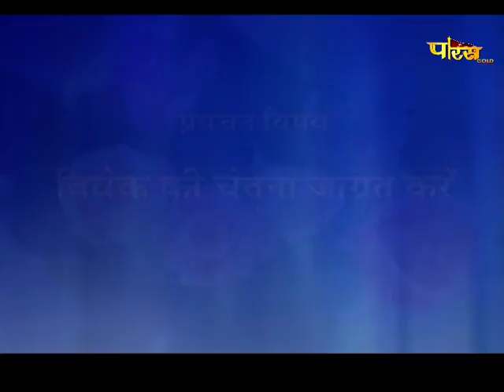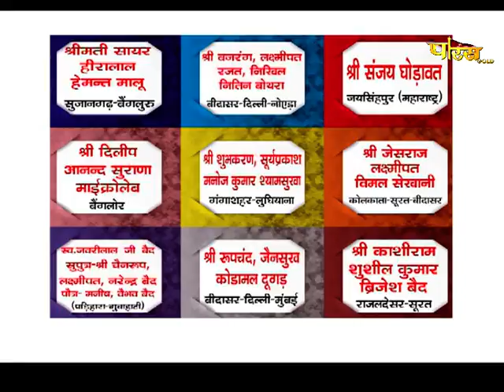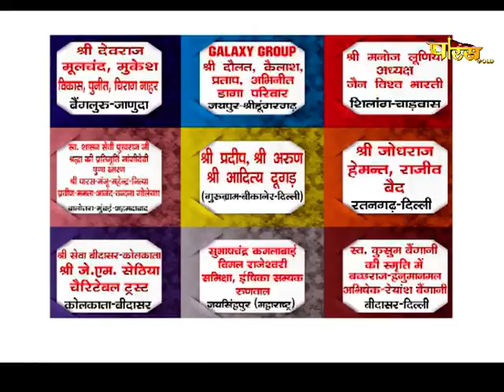आचार्य श्री महाप्रज्ञ जी | अमृतवाणी | Acharya Shree Mahapragya | Amrit Vani | Date:- 25/11/21